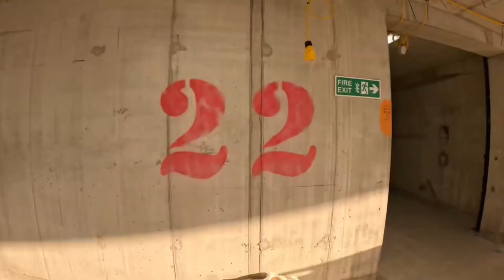TALLEST CONSTRUCTION SITES IN MANCHESTER (50+ floors up)